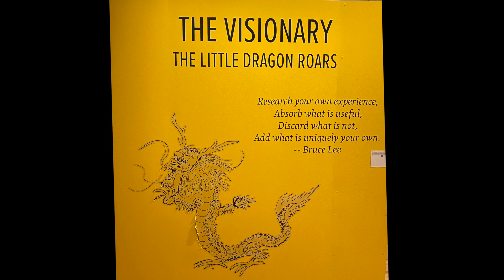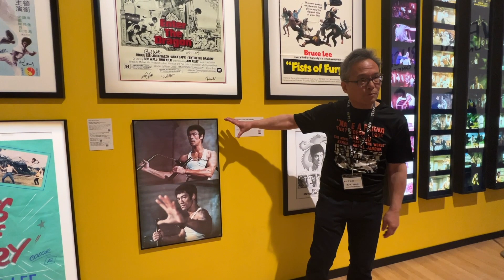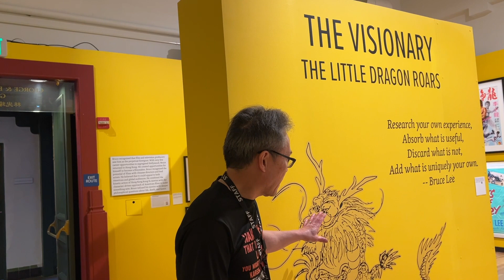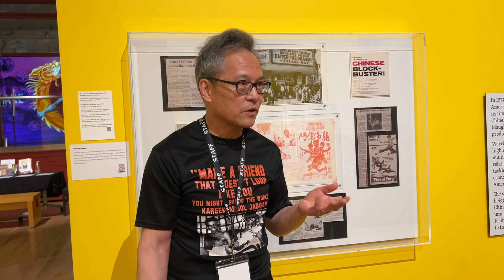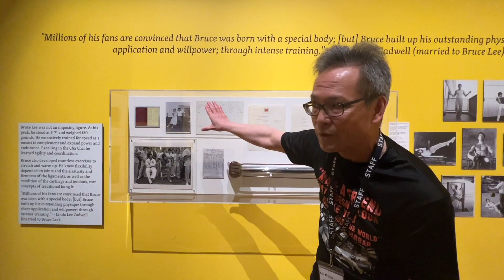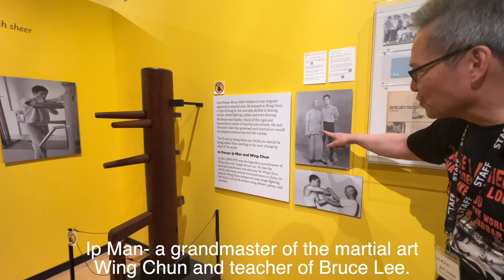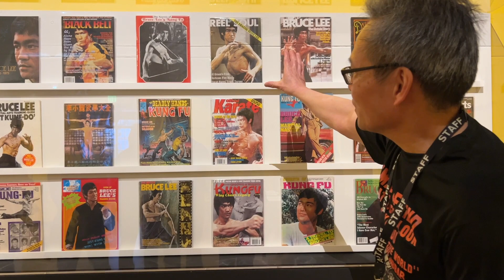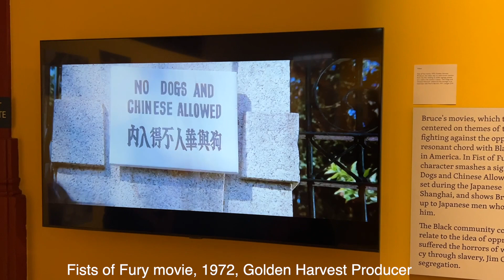We Are Bruce Lee exhibit Tour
Introductory text courtesy Chinese Historical Society of America Museum.
Cover photo Macro Waves and Twin Walls Mural Company.

0:00 start
1:09 Jeff Chin Collector and Docent
9:03 Kato in Green Hornet
12:11 Jackie Chan
14:49 Jeet Kune Do
18:14 Wing Chun
18:53 Ip Man
23:40 Fists of Fury

We Are Bruce Lee Exhibit / Chinese Historical Society of America